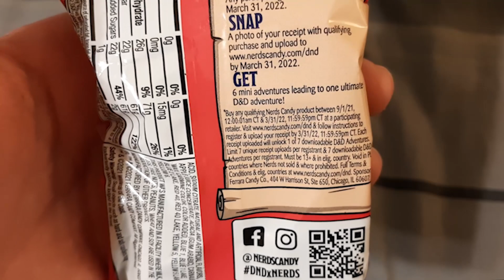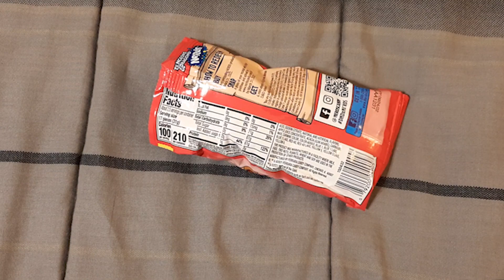Taste Testing the new D&D Nerds Candy!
I finally got my hands on some! Let's see if it lives up to the hype (lol none) or if it's actually good!